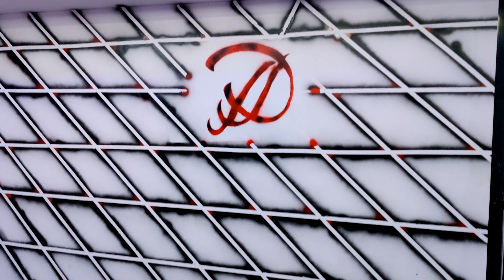Pirates of the Caribbean |theme song | indian version | yamaha psr i455 | yamaha dtx multi 12